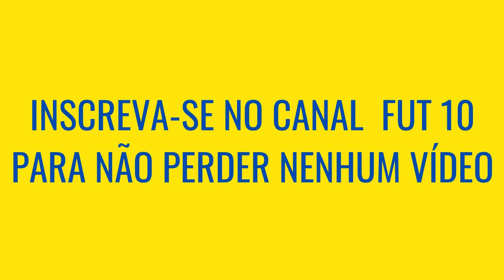Grêmio VS River Plate, QUEM É MAIOR [Comparativo de Títulos]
Grêmio e River Plate são dois maiores clubes da América do Sul, e o confronto entre esses clubes é um dos maiores da américa, mas Grêmio VS River Plate quem é maior? Veja o comparativo de Títulos nesse vídeo!